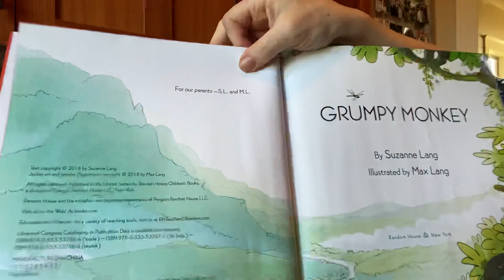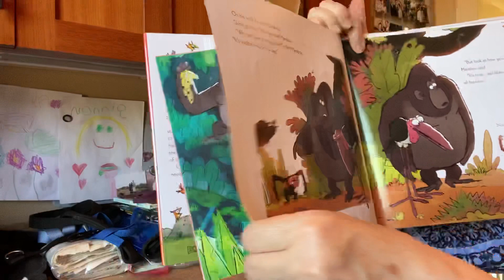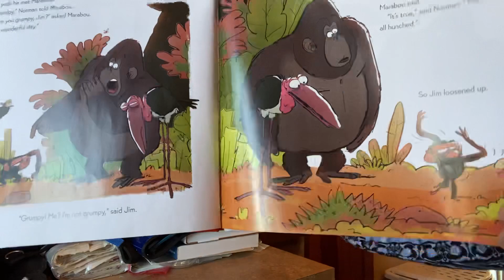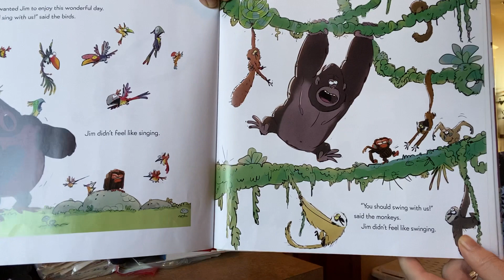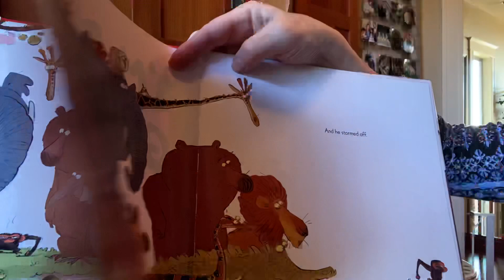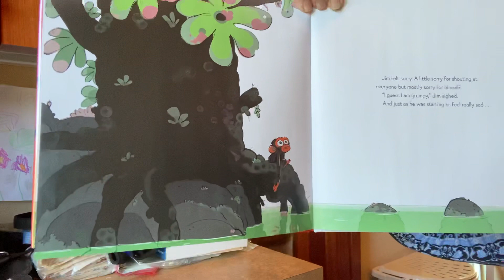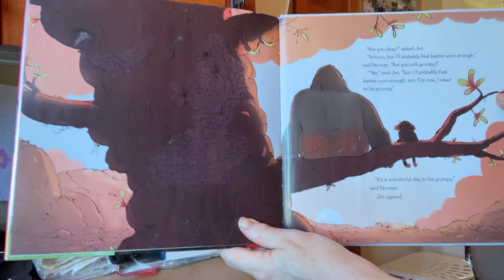Grumpy Monkey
Nonnie’s Storytime